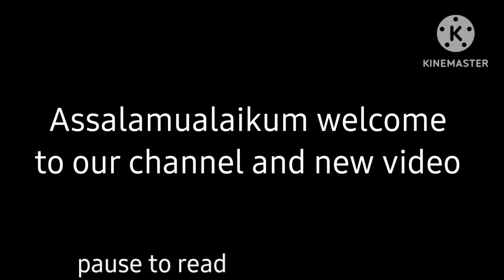banana bread roll snake recipe|super easy and yummy